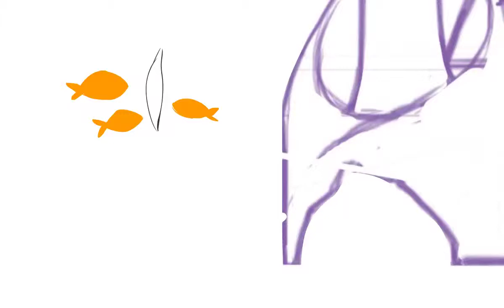Rough Animation - Scene: Sherman Fish Chomp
Rough Animation from my thesis.